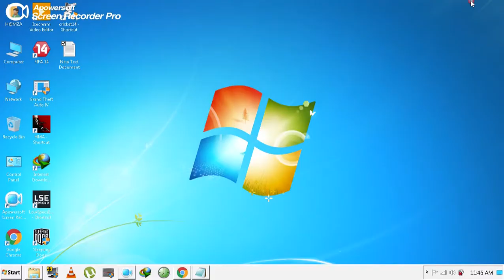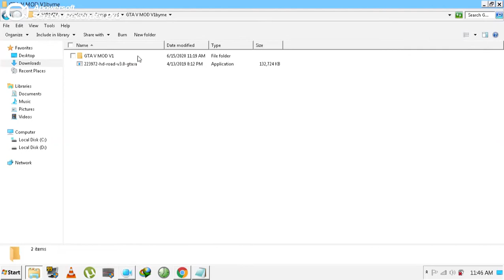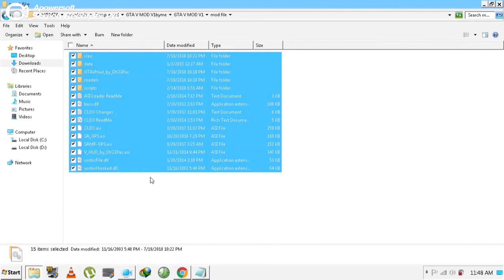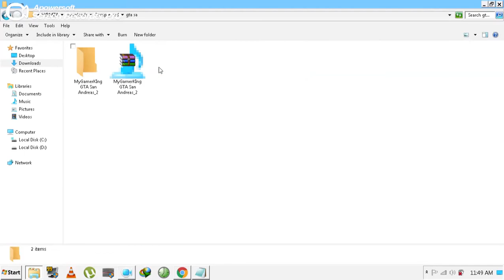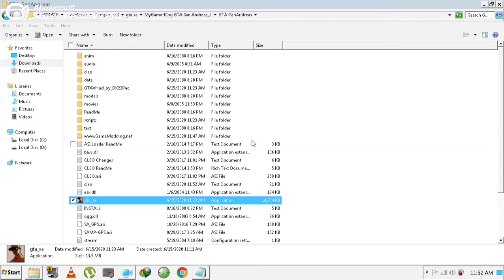gta sa graphic mod for low end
gta sa hd road